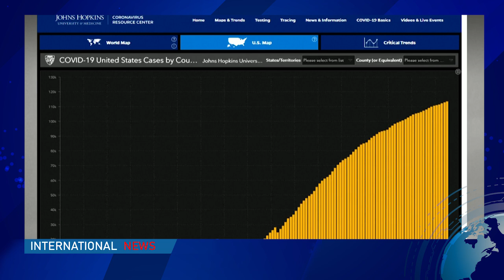DVB - အမေရိကန်တွင် ကိုဗစ်-၁၉ အတည်ပြုလူနာ ၂ ဒသမ ၂၉ သန်းကျော်ရှိလာ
အမေရိကန်ပြည်ထောင်စုမှာ ကိုဗစ်-၁၉အတည်ပြုလူနာစာရင်းက ဒီနေ့ညနေပိုင်းအထိ ၂ ဒဿမ ၂၉သန်းကျော်၊ သေဆုံးသူ ၁ သိန်း ၂သောင်းကျော်နဲ့ ကမ္ဘာမှာ ကူးစက်နှုန်းနဲ့ သေဆုံးနှုန်း အများဆုံးနိုင်ငံဖြစ်ပါတယ်။